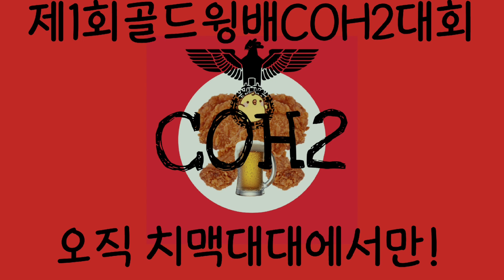제1회 골드윙배 COH2대회 기념영상 (워패스 트레일러 패러디)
2주간 참가하신 지휘관님들 고생하셨습니다
다음대회는 좀 더 퀄리티 있게 준비하겠습니다
감사합니다